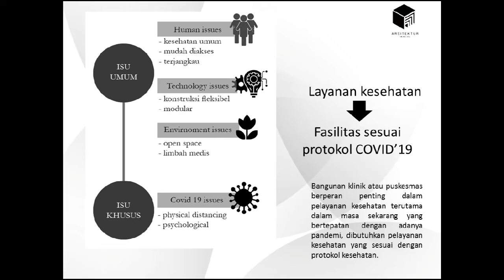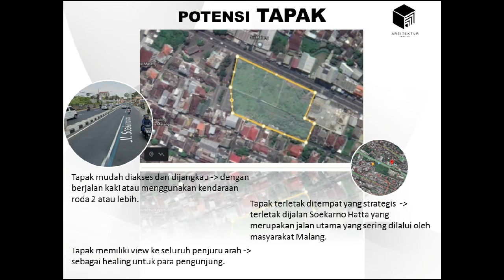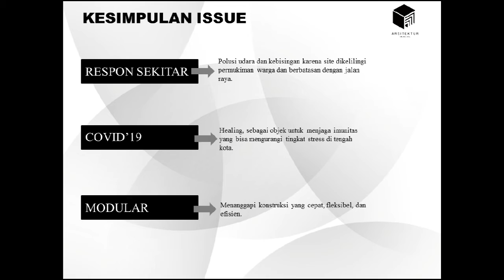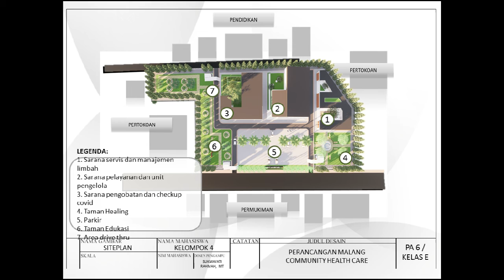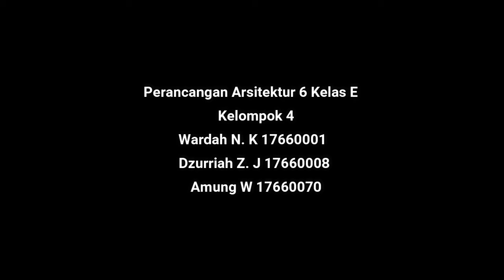PERANCANGAN ARSITEKTUR 6 || PRELIMINARY STUDIES KELOMPOK || COMMUNITY HEALTHCARE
KELOMPOK 4 KELAS E
1. Wardah N. K. 17660001
2. Dzurriah Z. J. 17660008
3. Amung Wulandari 17660070